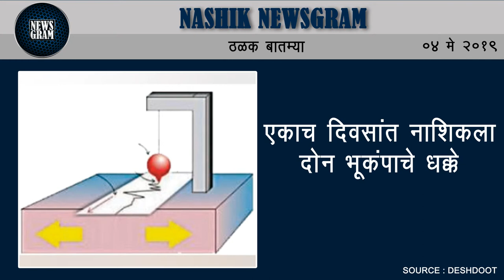Nashik Newsgram | Nashik News | Today's News Headlines | 4 May 2019